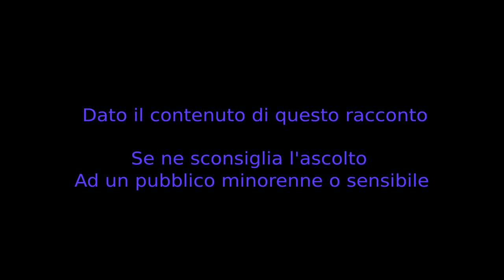Come Sempre - CreepyPasta ITA